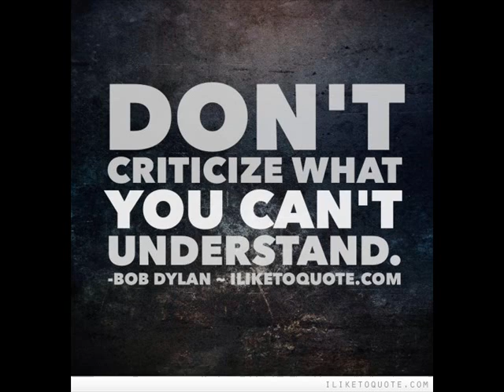BAKER Boi / Criticize Me / [Prod. By PJ FYRE] / *RE-EDITED*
A song I did as a message to everyone who hates on me and gives negative critcism! Real smooth but serious track! Check me out! Thanks!